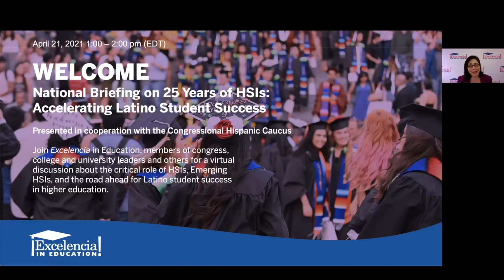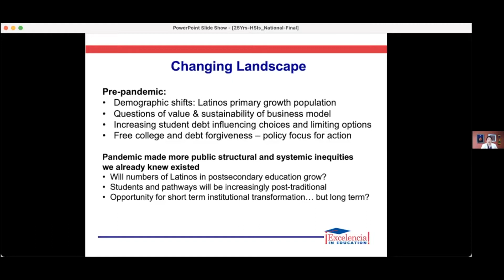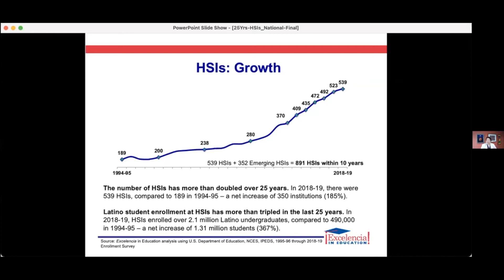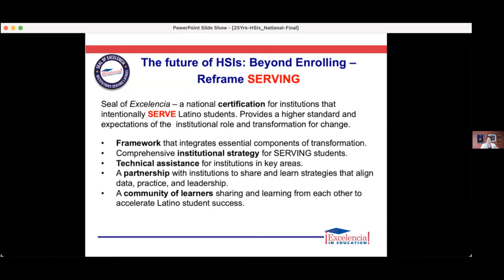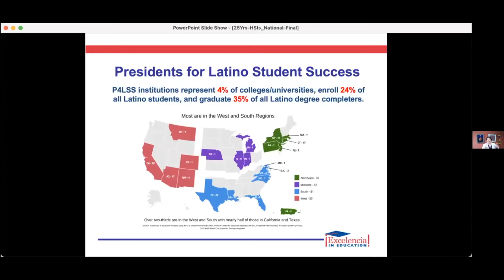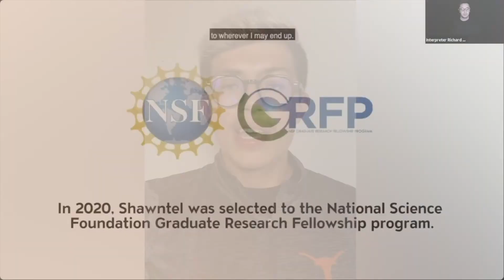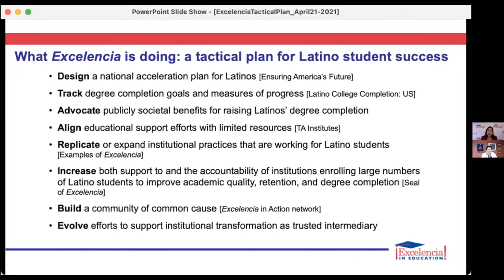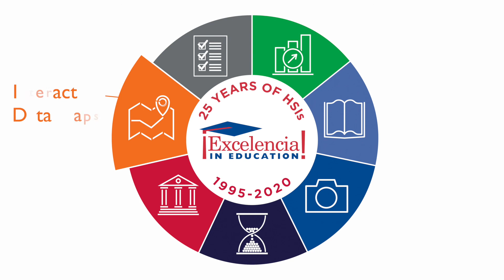National Briefing on 25 Years of Hispanic-Serving Institutions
Excelencia in Education hosted the National Briefing on 25 Years of Hispanic-Serving Institutions (HSIs) on April 21, 2021, Washington, D.C. This briefing was presented in cooperation with the Congressional Hispanic Caucus.

Speakers:
- Sarita Brown, President, Excelencia in Education
- Deborah Santiago, CEO & Co-founder, Excelencia in Education
- Raul Ruiz,  U.S. Representative (CA), Chairman, Congressional Hispanic Caucus
- Teresa Leger Fernández U.S. Representative (NM)
- Erika D. Beck, President, California State University, Northridge
- Michael Amiridis, Chancellor, University of Illinois, Chicago
- William Serrata, President, El Paso Community College

Special remarks:
Miguel Cardona, U.S. Secretary of Education